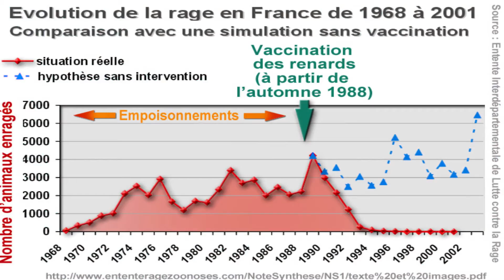Le renard des villes - Ep 5 EHAP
Venez découvrir le renard des villes. Il a de moins en moins peur des villes, voire même il tire partie de cet habitat.